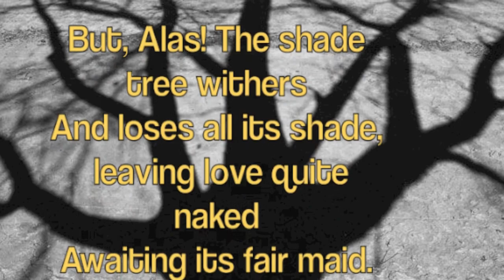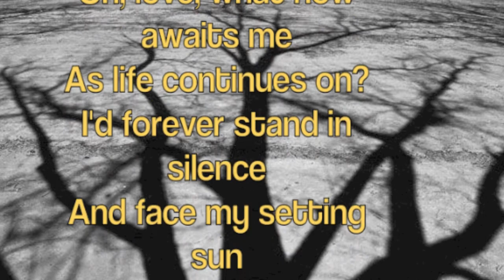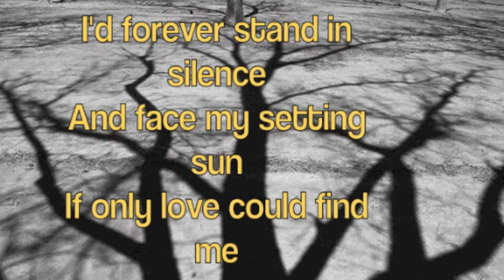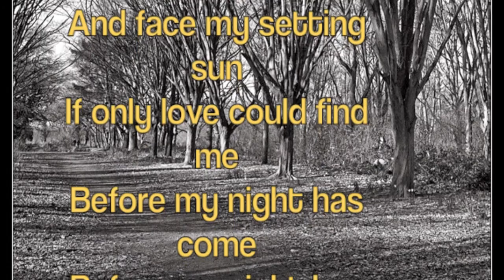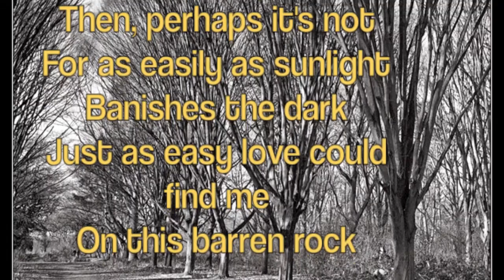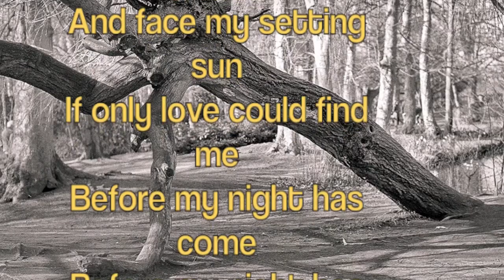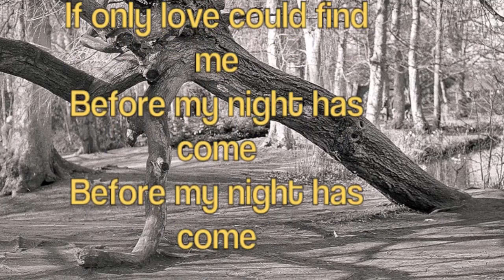Aging Love (Original song)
A recent studio demo of this Original Song.